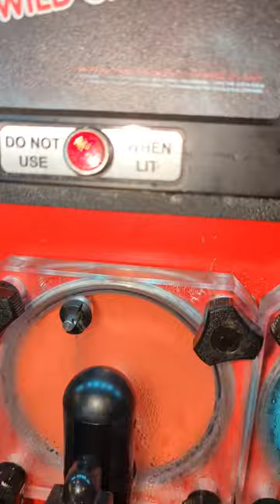ICEE at the movie theater 🎥